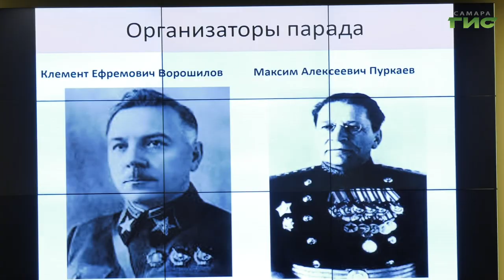Самарским студентам и школьникам рассказали об истории парада 1941 года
Знать историю, чтобы гордиться прошлым и не повторять ошибок в будущем. Профессор Самарского государственного социально-педагогического университета, доктор исторических наук Александр Репинецкий рассказал студентам и школьникам о параде, который проходил в Куйбышеве в 1941 году, о процессе его организации и людях, сыгравший в этом не последнюю роль. На лекции побывала наша съемочная группа.